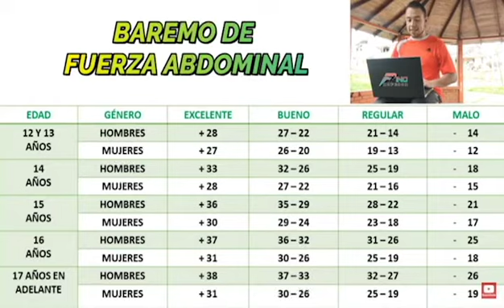Actividad 10 Secuencia De Ejercicios Para Medir La Fuerza